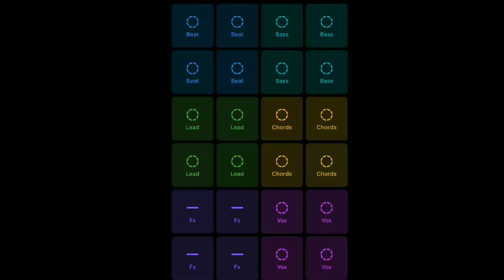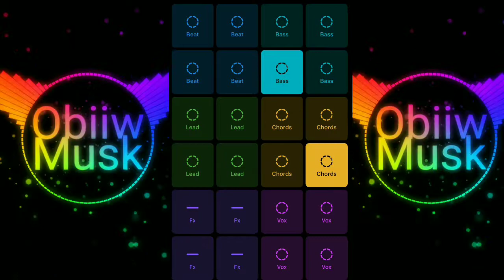Hip-Hop Jam - Groovepad Andorid | Obiiw Musk